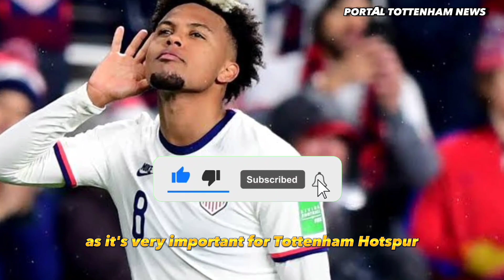🐓😯 DO WE WANT IT SO MUCH? Tottenham target sets price to leave Juventus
🐓💣 DO WE WANT IT SO MUCH? Tottenham target sets price to leave Juventus tottenham#spursnews#tottenhamhotspur#premierleague#tottenhamnews#토트넘홋스퍼#championslegue#transfernews
⚽ Speak friend Tottenham Hotspurs fan!

our Portal Tottenham news channel is focused on bringing you the latest tottenham news.
Here you will find the main Spurs news first hand and in a true way so as not to spread fake news.
Here you will find out about new players, who is leaving, who is coming, about the current coach.
The latest Spurs news, transfer rumors, team news, fixtures and more at Tottenham Hotspur Stadium. Spreading Tottenham rumors and news now. Also known as Spurs, they are one of the most successful football clubs in England.
Our Tottenham news channel aims to bring you the most important Tottenham Hotspur news, bringing you the latest Spurs headlines from major Tottenham websites and other major national and regional news sources. Whether it's the latest transfer news, quotes from an Antonio Conte press conference, match previews and reports or news about Spurs' progress in the Premier League and across Europe, we've got you covered. about the latest news from tottenham hotspur.

👉 Follow closely the latest news from the club that has stood out the most in the premier league in recent times !💚💚🐓🐓⚽⚽⚽

your questions and comments.

🔴Coments

✅ 📸credits for the images : (Photo by Tottenham Hotspur FC via Getty Images) / (Photo by Alex Pantling/Getty Images) / Photo by Ben Stansall / AFP /Getty Images / Photo by Mike Hewitt/Getty Images / UK Sports Pics Ltd / Photo by Andy Rain/EFE / (Photo by Pete Norton/Getty Images) / (Photo by James Williamson - AMA/Getty Images) / Photo by Visionhaus/Getty Images.